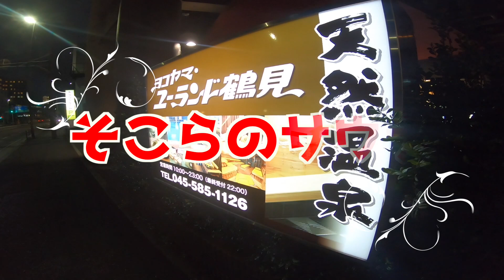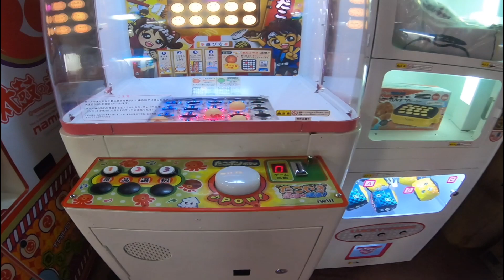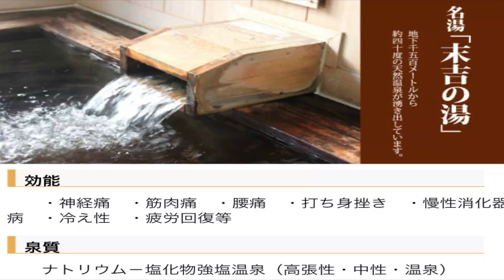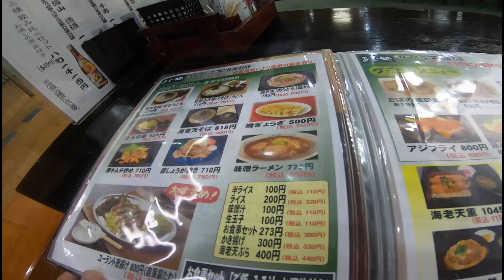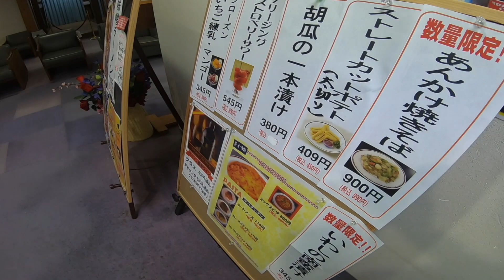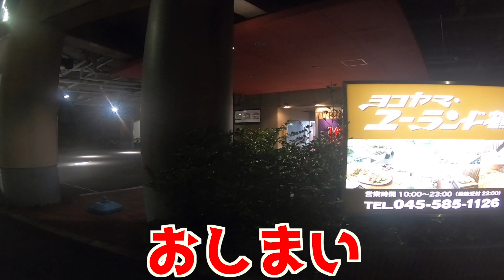『サウナ』ヨコヤマ・ユーランド鶴見 末広の湯 関東最強水風呂温度でサ飯なサ活〜編〜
サウナです
競輪じゃありません

競輪選手・木谷凉さま 永山英司様
インタビュー動画

チャンネルをご覧いただき ありがとうございます。
皆さまに認めていただけるよう何でもチャレンジしていきます。

競輪バラエティ
利益度外視！
競輪界のハルウララです。
ハルウララとは
競馬界で一勝も出来なかった駄馬でしたが、そのひたむきに一生懸命走る姿に皆 感動し応援していました。
ちなみに１１３戦０勝
そのハルウララの様に負けても負けても前を向き頑張れたらと思い命名しました
基本エンターテインメントです。

楽しんで笑って頂けたら幸いです。

KEIRINはオリンピック競技！

現地動画等は下記に
賛否見事に分かれてます・・・
（ ｉ _ ｉ ）
イイネ👍が欲しい 泣 (T . T)

お仕事は
胡散臭い業者さんは連絡してきたら Twitterで晒します。

年齢３５歳まで　都内在住または関東圏内

2019年
亀梨和也 二階堂ふみ 主演
ストロベリーナイト・サーガ
亀梨和也の相棒役として出演

2020年
只今撮影中 アメリカドラマ 『ROCKBRIDGE』

：ニコニコモンズ(niconi commons)

ネットで地方競馬・競輪・オートレースが買える『オッズパーク』
　　年会費・登録費無料!!最短3分で登録